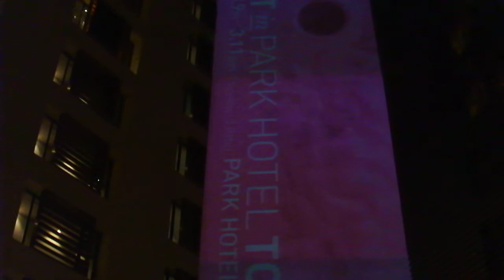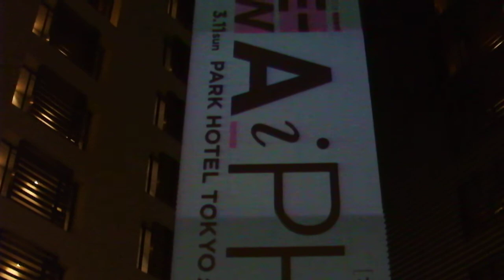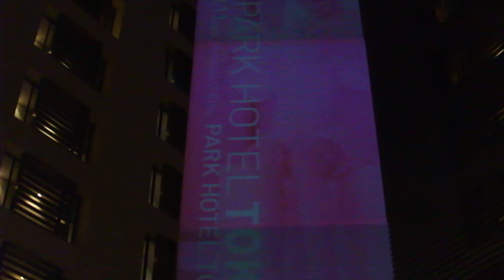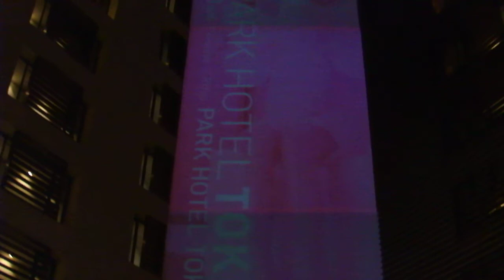DSCF9372パークホテル東京20180219プロジェクションマッピング